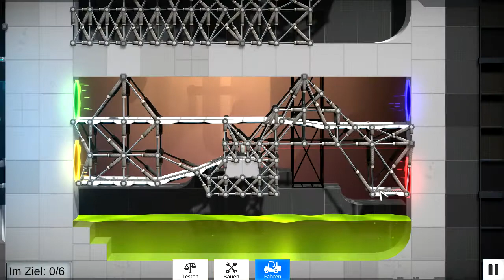Bridge Constructor Portal - 049A (BESCHREIBUNG LESEN!)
Bridge Constructor Portal
049A
Dieses Level braucht wohl noch ein wenig Übung ;-). Weiter geht's, in Folge 049B.